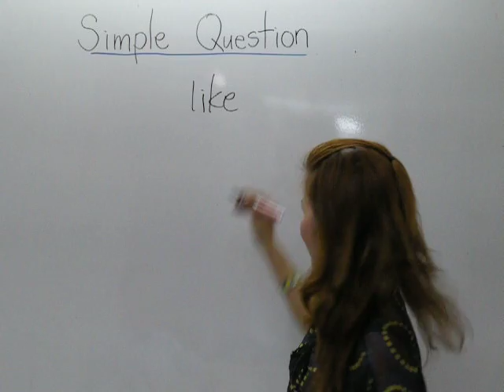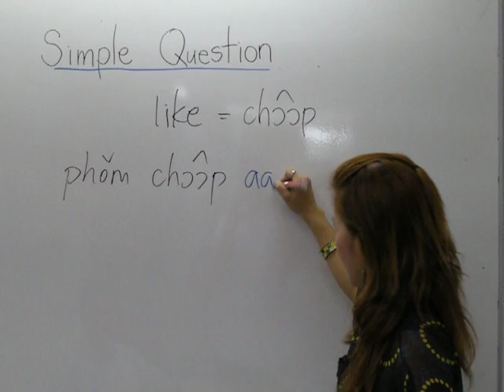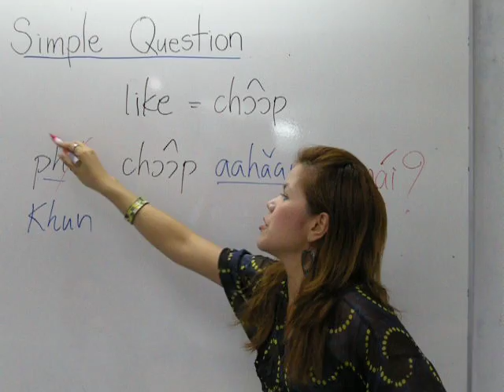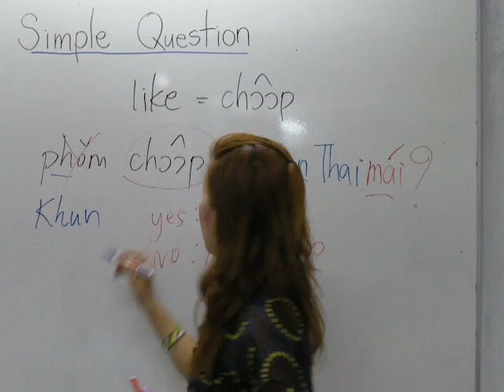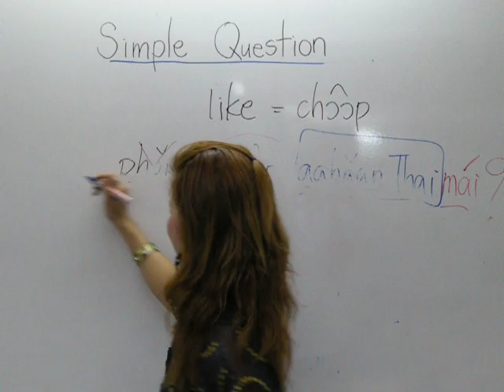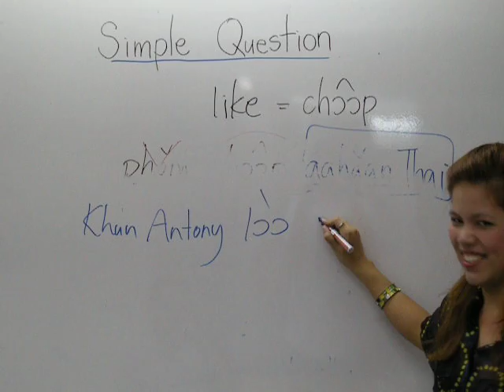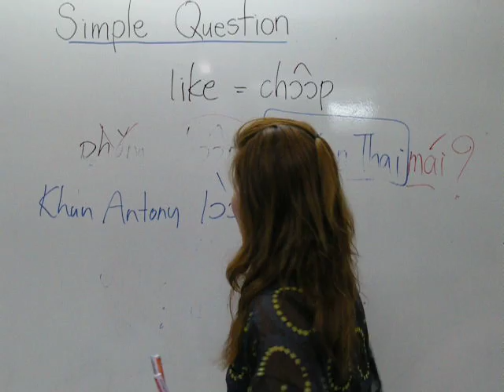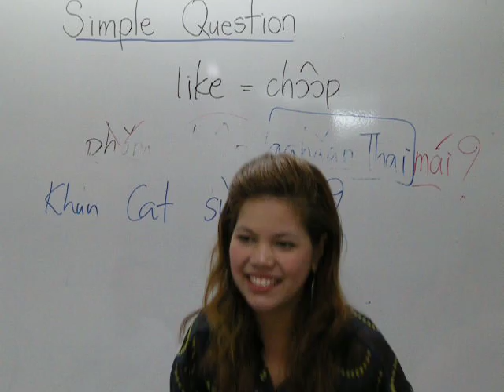Thai lesson 1 : Simple Question ( Thai/English/Spanish)